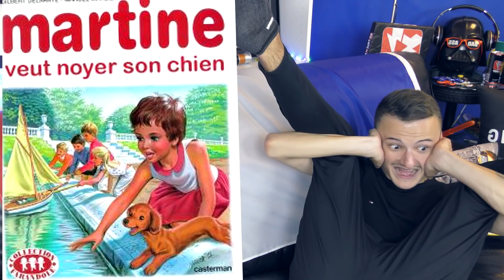LES DÉTOURNEMENTS LES PLUS DRÔLES D'INTERNET !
LES DÉTOURNEMENTS LES PLUS DRÔLES DU WEB 2 !
On trouve de tout sur internet pour bien rigoler  !

► Pouces bleu les amiiiiiiiiis ?

R7